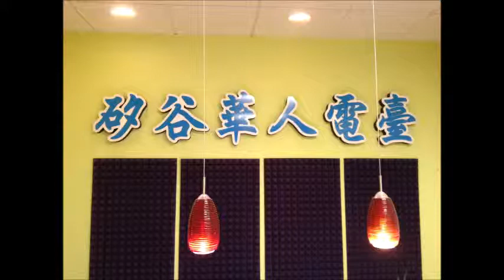SVC Media Radio Program 96.1FM 04292015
7:00-7:30 Janet Xu, 7:30-8:00 Benny Choi